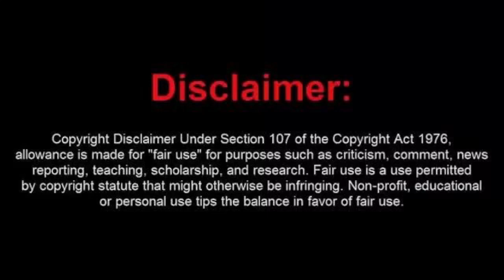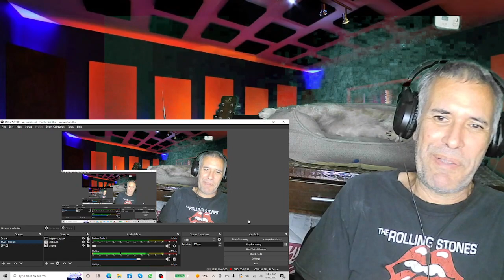El Reloj=====El hombre y el perro===reaccion.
Con gran poderio rockero nos llega La Banda El reloj de Argentina,definitivamente un tema para darle al palo cuando la escuches.